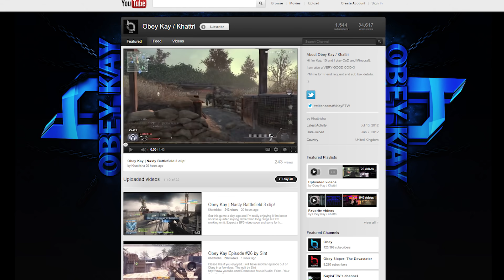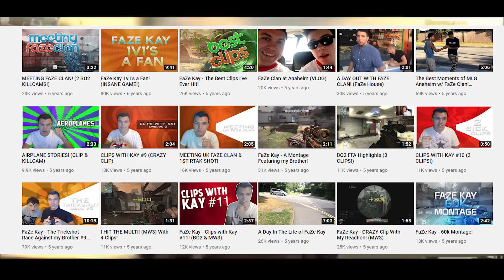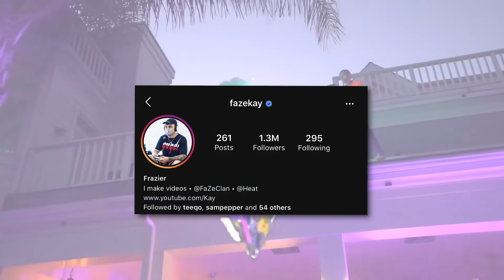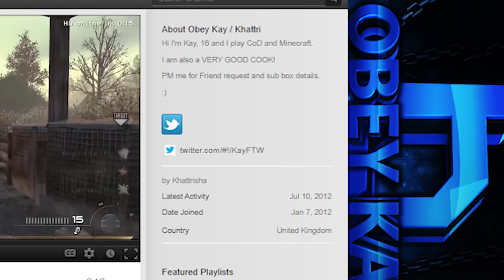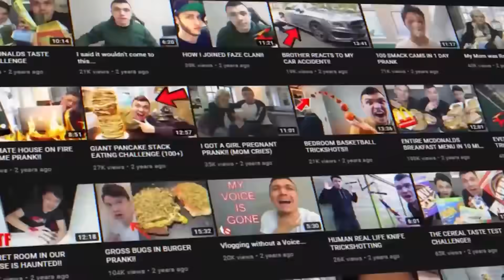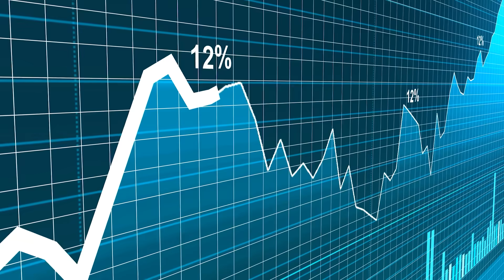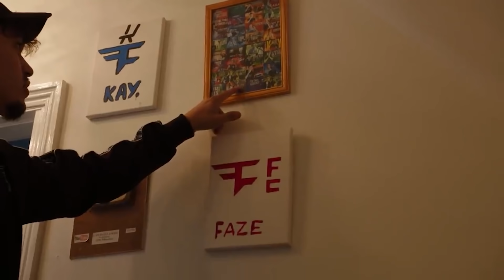This is How Much Money FaZe Kay Makes on Youtube